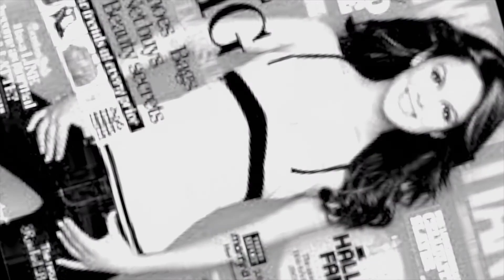Teladan Fashion Show 2012 Opening LED - Spectrum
Teladan Fashion Show 2012 Opening screen, only on Anttic 8